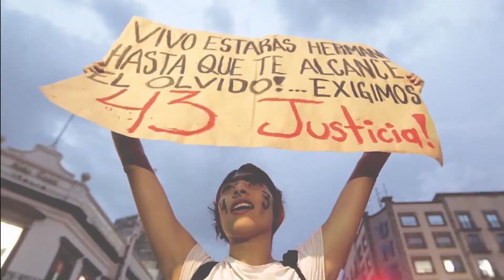➕📰📺 +Informador: las noticias del 11 de mayo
La SCJN invalida la "Ley Bonilla" que ampliaba mandato de gobernador
Por unanimidad, el pleno de la Suprema Corte de Justicia de la Nación (SCJN) declaró como inconstitucional la reforma de ley que permite la ampliación de dos a cinco años el mandato de Jaime Bonilla Valdez, gobernador de Baja California, denominada "Ley Bonilla".

Pronostican temperaturas de 40 a 45 grados Celsius para Jalisco
El Servicio Meteorológico Nacional (SMN) informó que se pronostican lluvias muy fuertes, descargas eléctricas y granizadas en Chiapas, Oaxaca y Veracruz, además un nuevo Frente Frío se aproximará al norte de México y generará lluvias, descargas eléctricas y posible formación de tornados en Coahuila.

López Obrador ofrece disculpas a médicos del país
El Presidente Andrés Manuel López Obrador ofreció disculpas a los médicos del país que se sintieron ofendidos por sus declaraciones del pasado viernes, sobre que antes algunos médicos solo buscaban enriquecerse.

López Obrador expuso que a algunos médicos les interesa el dinero e incluso han caído en actos irregulares, como la mercantilización de los medicamentos.

Sorprenden filas en tiendas de Zara en Francia tras desconfinamiento
En el primer día de reapertura de algunos comercios luego de casi dos meses de confinamiento en Francia, destacaron las filas para entrar a tiendas Zara en varias ciudades.

En la red social Twitter el nombre de la cadena española de ropa era la tendencia número uno en Francia e incluso en México se colocaba en entre las 10 primeras.

Chivas volvería a entrenamientos el 25 de mayo
Ya comienza a verse la luz al final del túnel. Aunque faltan dos semanas más, pero la directiva y el cuerpo técnico del Guadalajara tienen como fecha tentativa para regresar a los entrenamientos en Verde Valle el próximo lunes 25 de mayo, sin embargo todavía están a la espera del aval de las autoridades y sobre todo, esperar a que todo continúe como hasta ahora han planeado para que esta fecha pueda hacerse realidad.